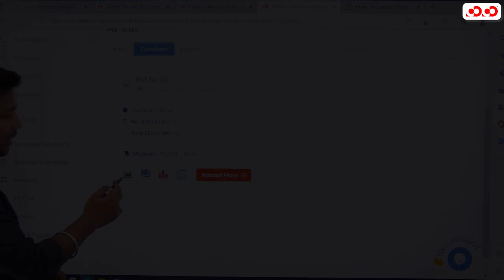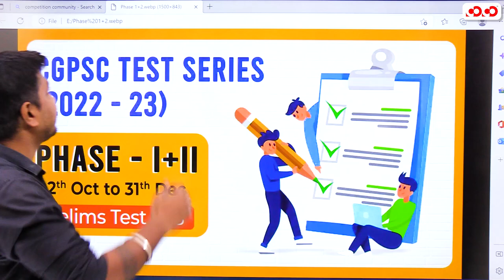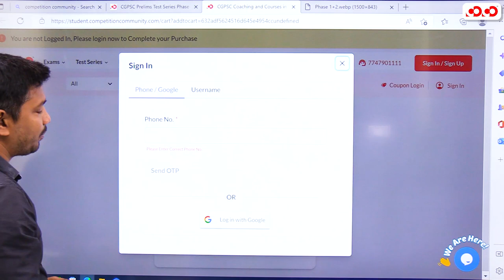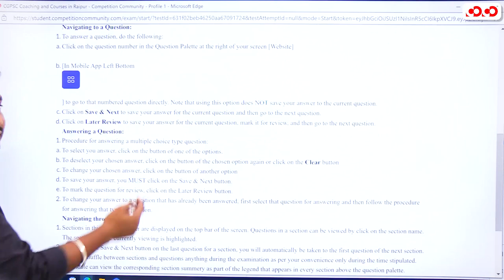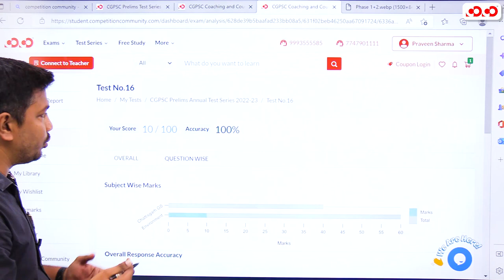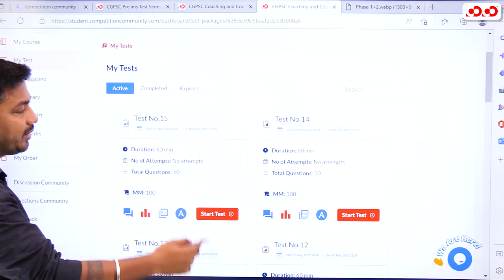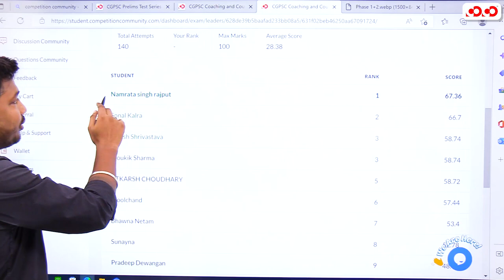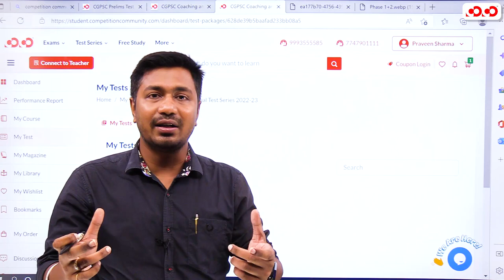How to access COCO Test Series | Test Result Analysis | Test Discussion | Navigation Guide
टेस्ट सीरीज का विवरण:

• यह टेस्ट सीरीज 02 अक्टूबर 2022 से प्रारम्भ होकर 31 दिसंबर 2022 को समाप्त होगी।

प्रथम चरण Phase ( 100 प्रश्न, 200 अंक) के 18 टेस्ट होंगे, जो कि 2 Oct 2022 से 30 Nov 2022 के मध्य होंगे तथा पूर्णतः प्रारंभिक परीक्षा के पैटर्न पर विषयवार होंगे।

• द्वितीय चरण Phase II ( 100 प्रश्न 200 अंक) के टेस्ट सीरीज में कुल 20 टेस्ट होंगे जो कि 2 Dec 2022 से 31 दिसंबर 2022 के मध्य आयोजित होगा।

• यह टेस्ट सीरीज Online Mode तथा Offline Mode पर उपलब्ध होगी, केवल रविवार (Sunday) को होने वाले टेस्ट Offline/ Online Mode पर होंगे, अन्य सभी टेस्ट Online Mode पर ही होंगे।

• Offline Mode में टेस्ट सीरीज रायपुर, बिलासपुर एवं दुर्ग सेंटर पर उपलब्ध होगी ।